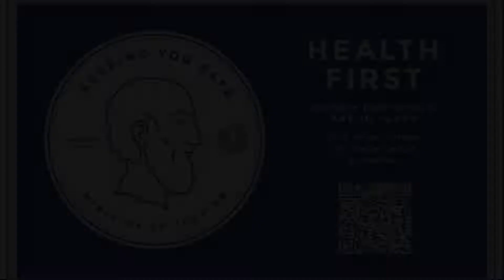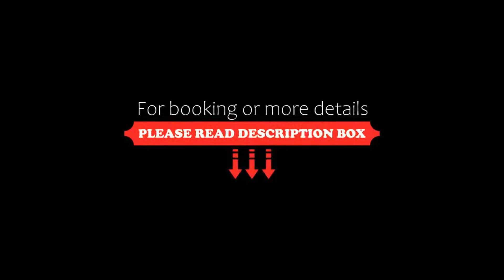Royal Marmin Bay Boutique & Art Hotel, Elounda, Greece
About Property:
You're eligible for a Genius discount at Royal Marmin Bay Boutique & Art Hotel! To save at this property, all you have to do is sign in.
Located right on the beach in Elounda, Royal Marmin Bay Boutique & Art Hotel features a swimming pool with a spacious sun terrace and sun loungers. A restaurant and a bar are also available, while WiFi is offered in all areas.
Each room and suite at this resort offers Cretan Sea view, is air-conditioned and is e...
Property Type: Resort
Address: Elounda, Lasithi, Elounda, 72053, Greece
Searching For
1. Royal Marmin Bay Boutique & Art Hotel - Elounda - Greece
2. Royal Marmin Bay Boutique & Art Hotel - Elounda - Greece Address
3. Royal Marmin Bay Boutique & Art Hotel - Elounda - Greece Rooms
4. Royal Marmin Bay Boutique & Art Hotel - Elounda - Greece Amenities
5. Royal Marmin Bay Boutique & Art Hotel - Elounda - Greece Offers and Deals
Audio Credit:
Track Title: Blank Slate
Artist: VYEN